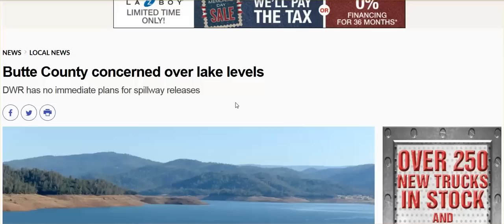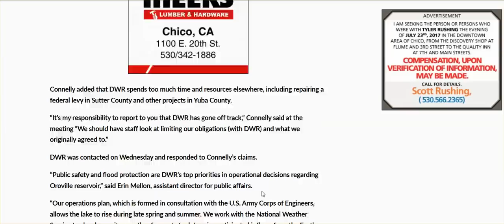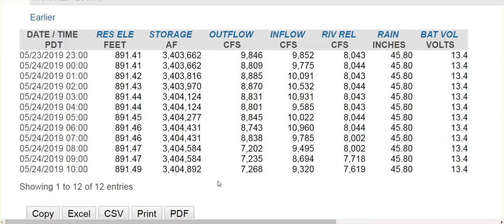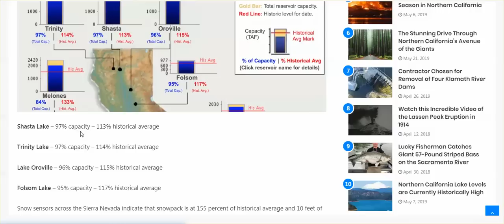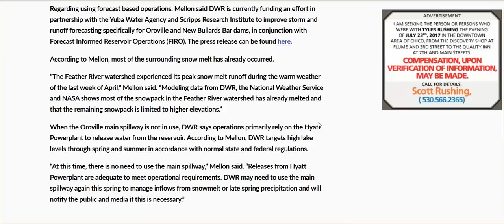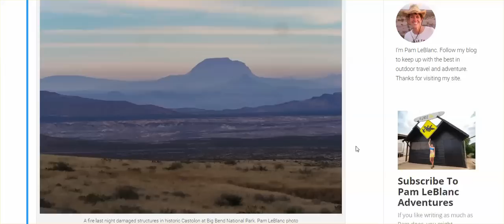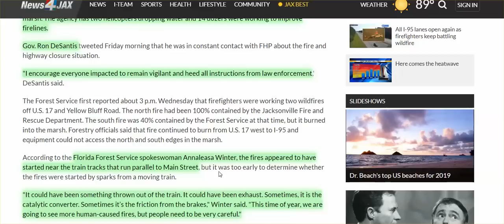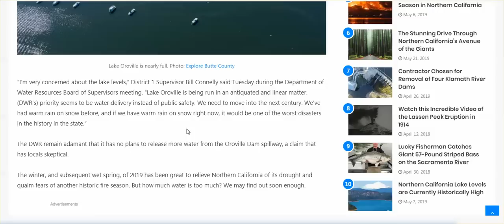Oroville Dam:3 District Supervisors Concerned Re: Lake Levels, & Wildfires -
With all that is taking place today re: weather, always keep in mind the restructuring of the US into mega regions.